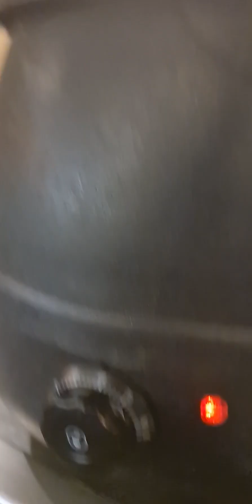Celebrating Mothers day ❤